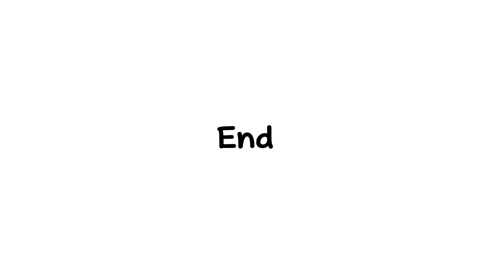年的故事 | Stories for Kids | Fairy Tales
🍄🍄🍄More Stories🍄🍄🍄